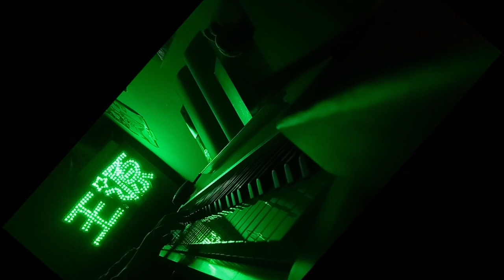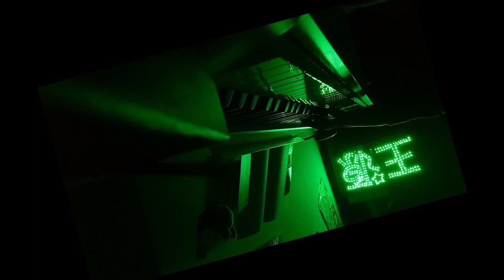Fan đàn piano bài "Hãy là chính mình" của Nguyên Nguyên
Cre: 名单你真逗